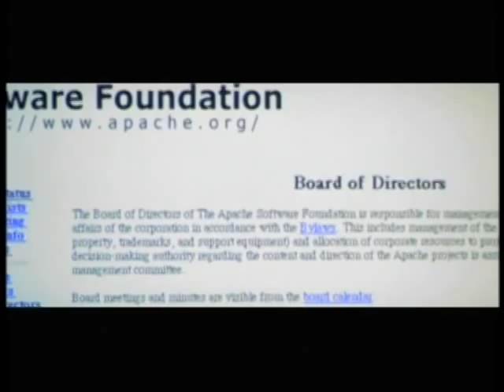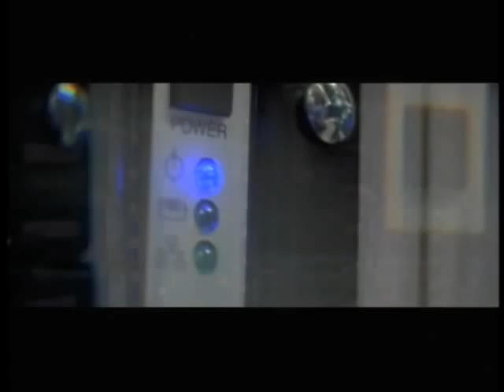Film Music Cue (Documentary): Apache Web Server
Clip from the documentary film "Revolution OS" -- directed by J.T.S. Moore